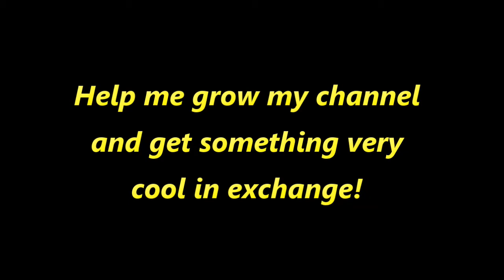arduino zero giveaway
learnelectronics will give away an Arduino Zero to one luck subscriber on St. Patrick's Day, March 17, 2017.